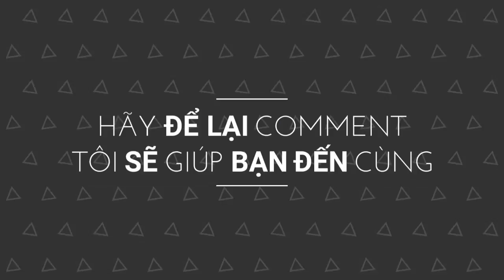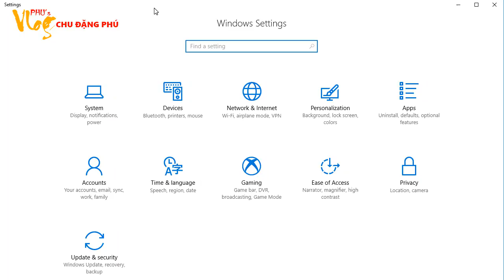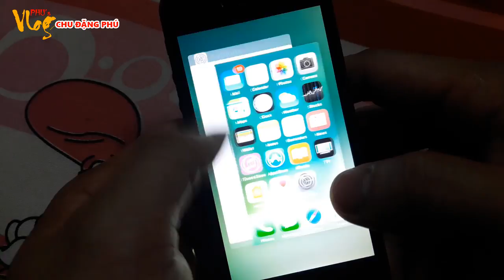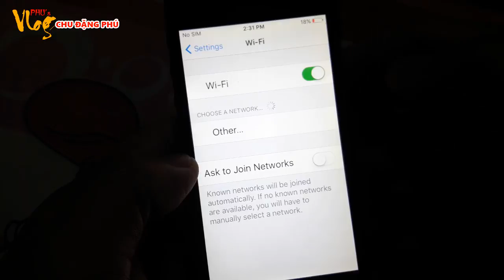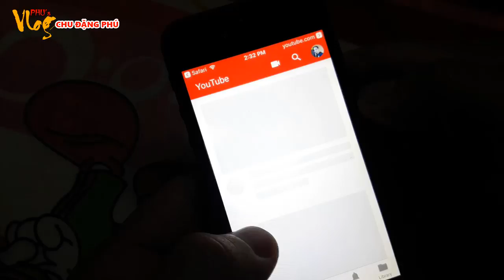Chu Đặng Phú CÁCH DÙNG LAPTOP WINDOWS 10 ĐỂ PHÁT WIFI CHO CÁC THIẾT BỊ KHÁC SỬ DỤNG TẸT GA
Xin chào các bạn! Hôm nay mình xin chia sẻ với các bạn video: CÁCH DÙNG LAPTOP WINDOWS 10 ĐỂ PHÁT WIFI CHO CÁC THIẾT BỊ KHÁC SỬ DỤNG TẸT GA. Hy vọng sẽ giúp ích cho các bạn.